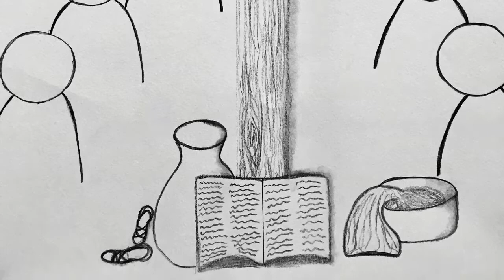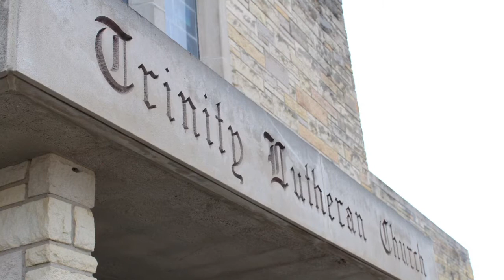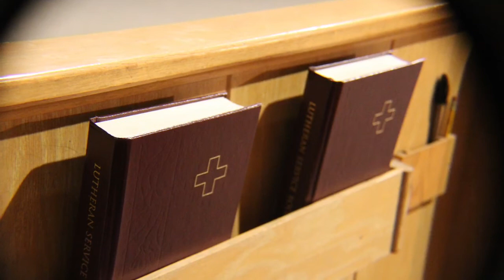Cup of Sorrow- Cindy Berry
Choir: Trinity Lutheran Adult Choir
Director: J. Staehr
Cello: C. Staehr
Recording: R. Seim (2019)
Photos: N. Ristvedt (2018)
Trinity Lutheran Church; Grand Island, NE